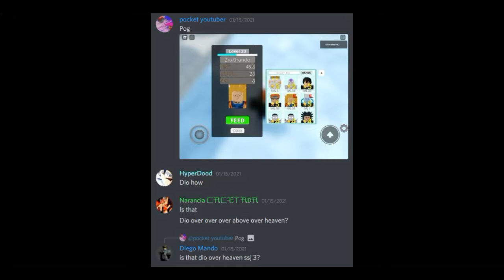all star tower defense cursed image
credits to all people who sent the cursed image